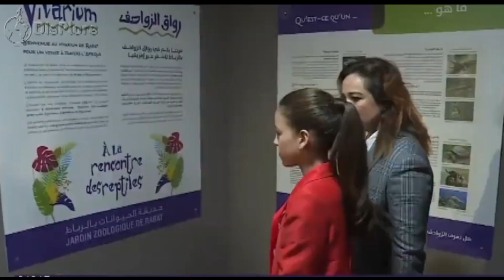Meet Prince Moulay Hassan, Crown Prince of Morocco and Next in Line to be King